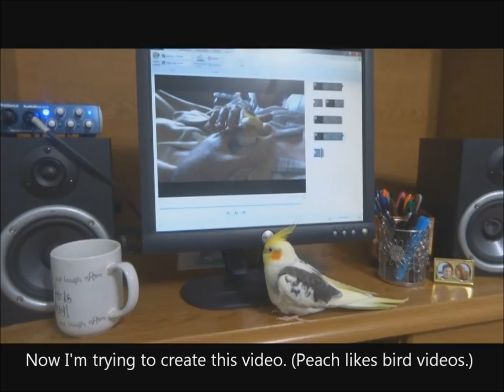The Secret Life of Pets; Sqeezing Peaches plus OutTakes!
The music on this video is CC. Go to Sleep My Little One. Doug Maxwell.  The bird and husband are mine.